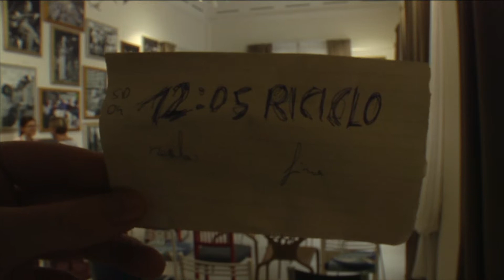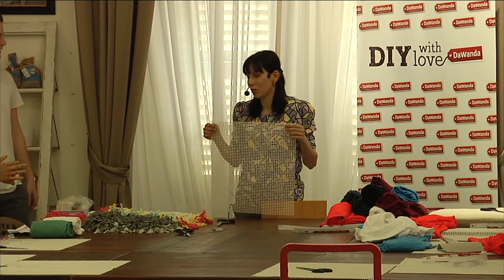Riciclo, riuso, creo: do-it-yourself with love con DaWanda - FDR 2015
Trasformare una semplice maglietta in un oggetto di design per la casa. Non è una sfida impossibile, ma l’obiettivo del workshop DIY (do-it-yourself) proposto daDaWanda.

Con l’aiuto di forbici e la guida di Linda di Pane Amore e Creatività, si potrà imparare a riciclare in modo creativo e, perché no?, a liberare l’armadio dai capi dimenticati.

I materiali saranno messi a disposizione da DaWanda, ma ciascuno è invitato a portare con sé una (o più) t-shirt che non usa più!